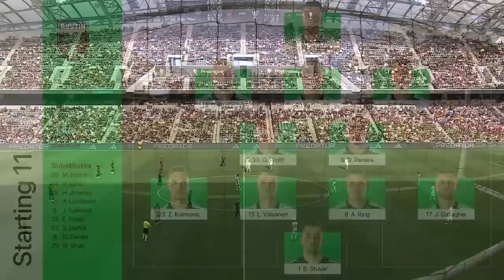Highlights | LAFC vs. Austin FC 4/8/23